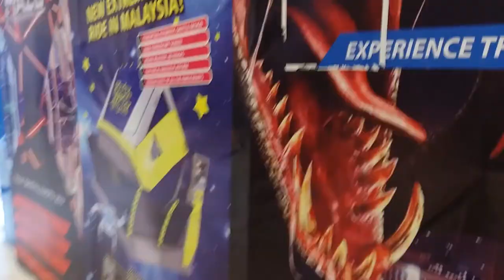VLOG#11 吳百萬的溜冰初體驗 (Blue Ice 2018)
吳百萬溜冰初體驗! 😂😂😂, 新山唯一一個可以體驗溜冰的地方就在百樂泰購物中心! 但這百萬來朝聖一下, 讓他練練膽~ 其實溜冰比沒有想象中難上手... 我所謂的上手其實就是不跌倒😂😂😂